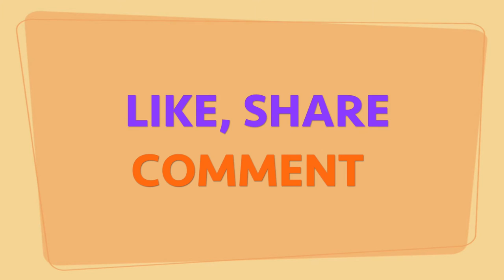DIY Popsicle Sticks Hut | Craft It Yourself - Easy Steps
Easy and simple crafts idea from Popsicle sticks.

In this video we will show you how to make a simple house from Popsicle Sticks. Easy for you to follow and for kids.

Welcome to Backyard Crafts (DIY, lifehack, and Crafts projects)

Materials used:
- Popsicle sticks
- Glue
- Scissor and knife

We love to hear your feedback, because there are a lot of room for improvement..

(Spanish) DIY Popsicle palos Hut tutorial | Craft It Yourself - pasos fáciles

Idea fácil y simple de los palillos del Popsicle.

En este video te mostraremos cómo hacer una casa sencilla de Popsicle Sticks. Fácil para que usted siga y para los niños.

(German) DIY Popsicle Sticks Hut Anleitung | Handwerk es sich - einfache Schritte

Einfache und einfache Handwerksidee von Popsicle Stöcken.

In diesem Video zeigen wir Ihnen, wie Sie ein einfaches Haus aus Popsicle Sticks zu machen. Einfach für Sie zu folgen und für Kinder.

(Russian) DIY эскимо палки Hut Учебник | Craft сами - простых шагов

Легкий и простой ремесел идея из эскимо палки.

В этом видео мы покажем вам, как сделать простой дом из эскимо палки. Легко для вас, чтобы следовать, и для детей.

(French) Bricolage Popsicle Sticks Hut Tutoriel | Craft It Yourself - étapes faciles

Idée d'artisanat facile et simple à partir de bâtonnets de Popsicle.

Dans cette vidéo, nous allons vous montrer comment faire une maison simple de Popsicle Sticks. Facile pour vous de suivre et pour les enfants.

(Hindi) DIY popsicle छड़ें हट ट्यूटोरियल | इसे विमान खुद - आसान चरणों

आसान और सरल शिल्प Popsicle लाठी से विचार।

इस वीडियो में हम आपको बताएंगे कि कैसे popsicle छड़ें से एक साधारण घर बनाने के लिए होगा। आराम से आप का पालन करने के लिए और बच्चों के लिए।